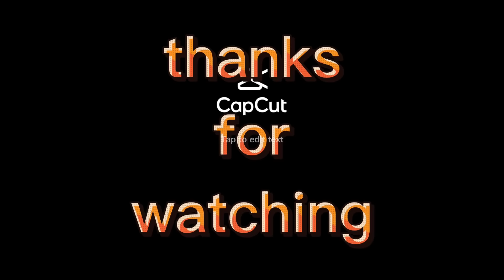ENJOYING TO SWIM/NICE PLACE AND VIEW OVER LOOKING